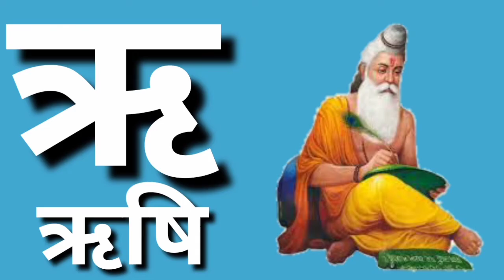अ से अनार आ से आम। हिंदी वर्णमाला ।हिंदी व्यंजन। बाल गीत। अ से ज्ञ । अ आ इ ई क से कबूतर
Hello friend
Es video me hum apako a se anar sa se aam yaad krna shikayaga
A se anar aa se aam in hindi | अ से अनार आ से आम हिंदी में | Hindi aur English varnamala and alphabet song | Learning video for A se Anar Aa se aam | A for Apple | 1 2 3 song | क से कबूतर | This video learning A se anar
anar anar
amm aam
imli imli
अनार अनार
आम आम
इमली इमली
कबूतर कबूतर
apple apple

Apple
Aeroplane
Ant
Boll
Boy
Banana
Baby
Bell
Ballon
Cat
Cow
Car
Cap
Dog
Duck
Doll
Donkey
Elephant
Egg
Fish
Flag
Flowers
Frog
Gun
Goat
Grapes
Hen
Horse
Hat
Hut
Inkpot
Icecream
Jug
Jungle
Jam
Kite
King
key
Lion
Lump
Lemon
Leechy
Mango
Man
Moon
Monkey
Nast
Nurse
Net
Nose
Owl
Orange
Onion
kabutar
Hindi
English
Alphabet
Varnamala

abcd song phonics song alphabet song english varnamala | a for apple b for boll
a for apple b for boll | abc song phonic | abc phonic song alphabet song | English varnamala alphabet

ABCD SONG | ENGLISH ALPHABET | ABCD PHONICS VIDEO | A FOR APPLE B FOR BOLL
Learn ABCD phonic video | a for apple b for boll | English alphabet abcd video | english varnamala क ख ग | अ आ इ | हिन्दी       वर्णमाला | Hindi varnamala | ka kha ga | a aa ee
अ से अनार क से कबुतर | हिन्दी वर्णमाला | a se anar ka se kabutar | Hindi varnamala bachho seekho ka se kabutar

Alphabet abcd video
A for apple before boll | abcd phonic video | english varnamala / abcd song